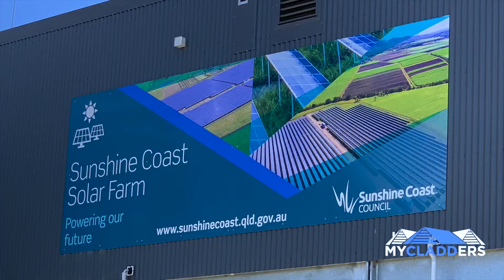Colorbond Corrugated Cladding by MyCladders